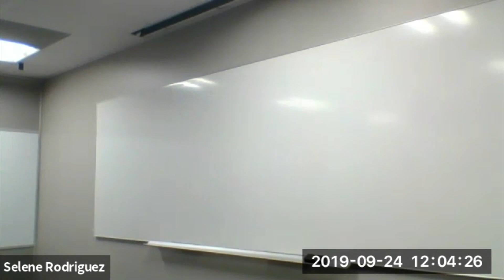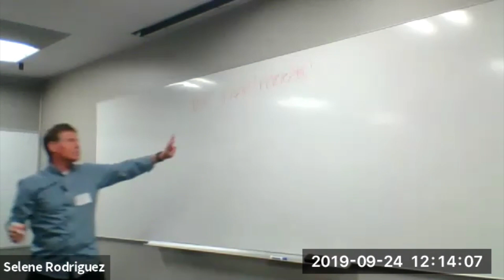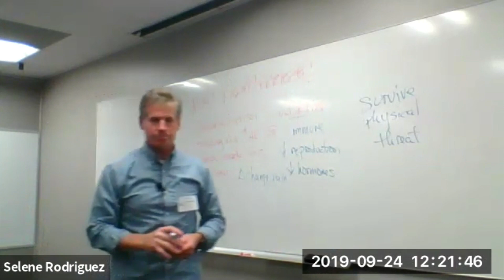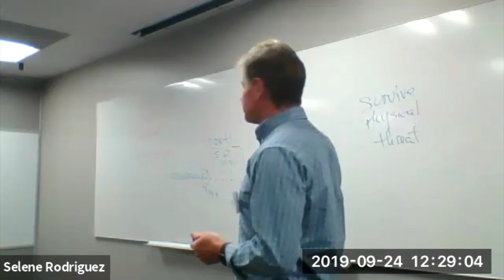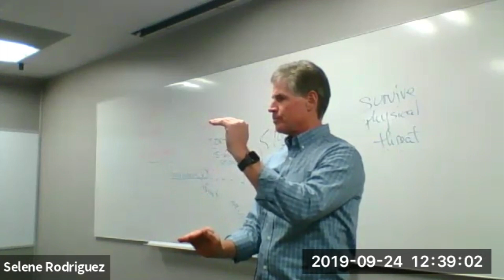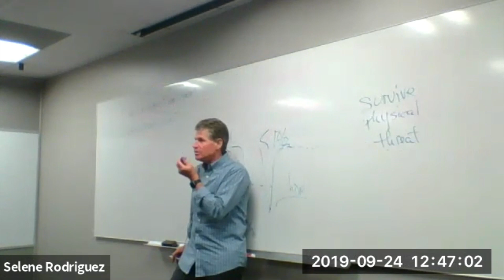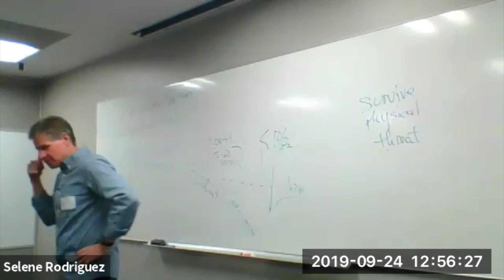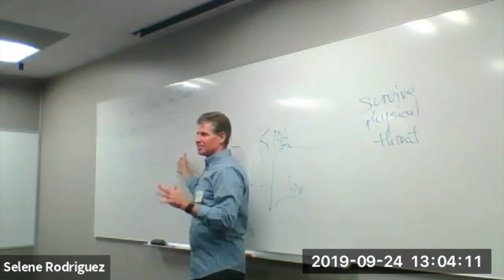Marketstar stress management presentation September 2019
Stress Management Workshop for MarketStar company in Ogden, Utah, September 2019.